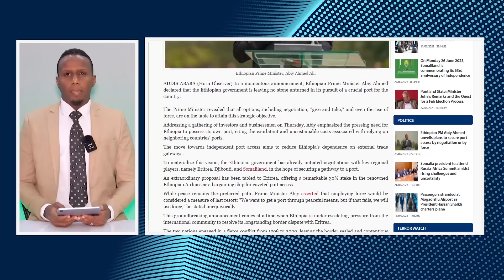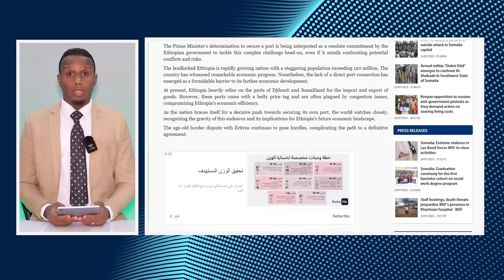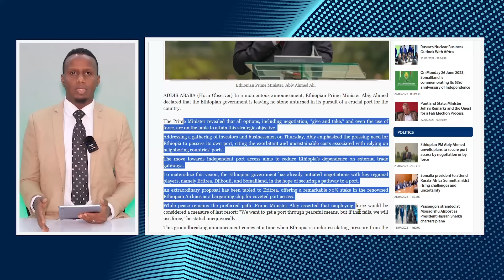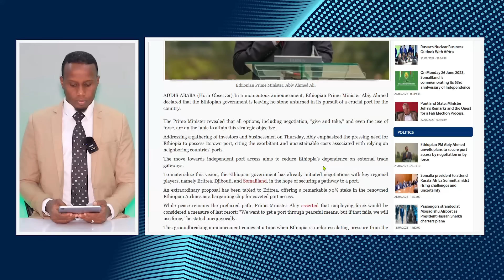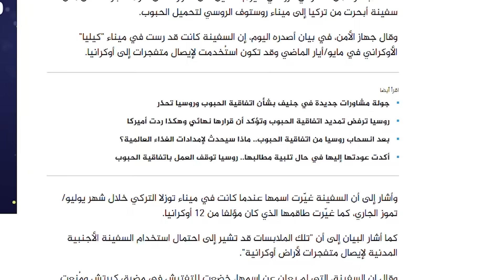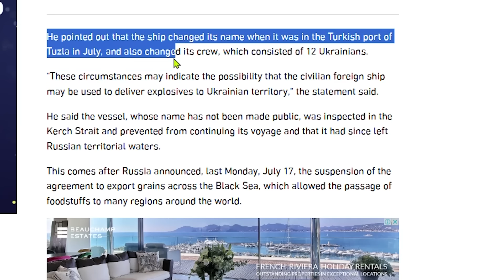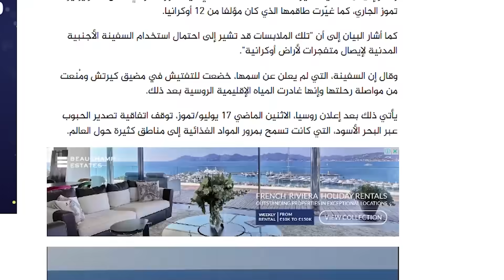DEG DEG: Dagaalka DEKADAHA Bariga Africa | Ethiopia Jabuuti & Eritrea & Hanjabaada Abiy Ahmed